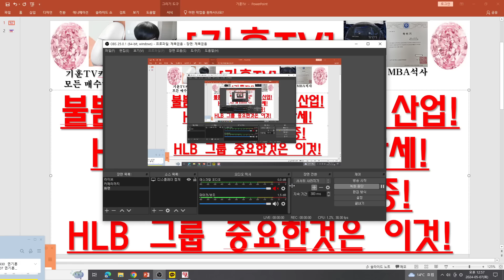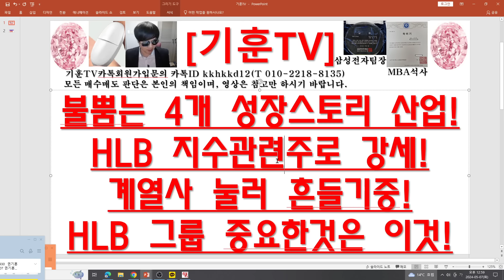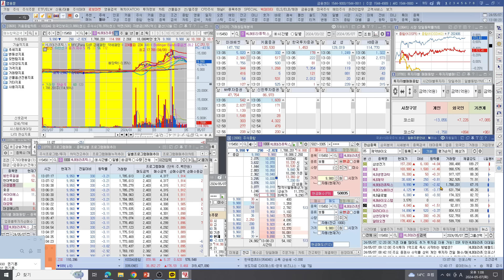[주식투자]HLB(불뿜는 4개 성장스토리 산업!HLB 지수관련주로 강세!계열사 눌러 흔들기중!HLB 그룹 중요한것은 이것!)